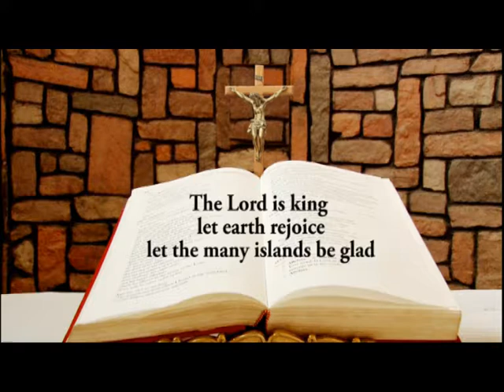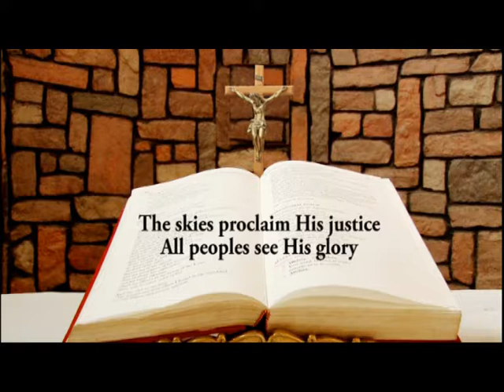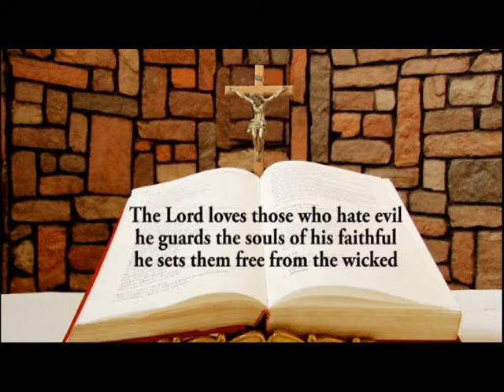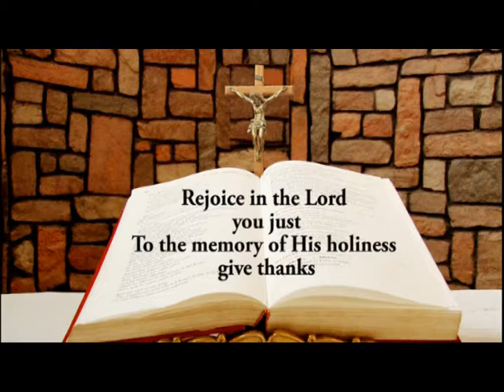DAILY RESPONSORIAL PSALM SEPTEMBER 1 2017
Responsorial Psalm for Friday of the 21st week in Year A by Ifeoma Nwaoduah @ Chapel of LUX TERRA LEADERSHIP FOUNDATION ABUJA. and on LUMEN CHRISTI TV (DSTV CHANNELS 350)